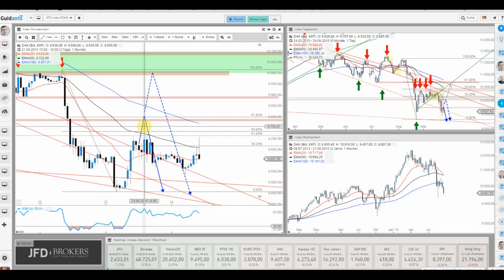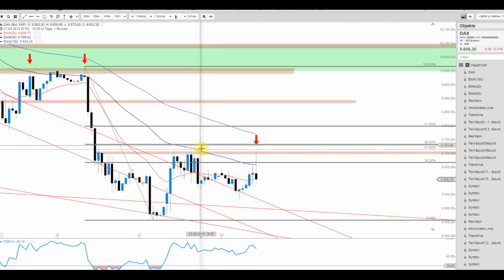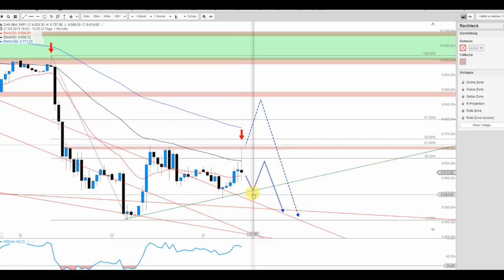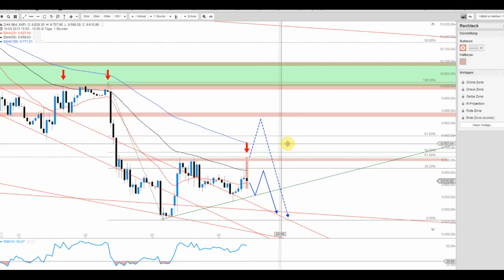DAX am bullischten Wochentag weiter nach oben?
Generell zwar möglich, doch hat sich Intraday im Stundenchart ein schöner Widerstand bei rund 9.705 Punkten ausgebildet. Erst oberhalb dessen wäre ein weitere Run im dreistelligen Bereich denkbar. Darunter bleibt der Bär im Vorteil.